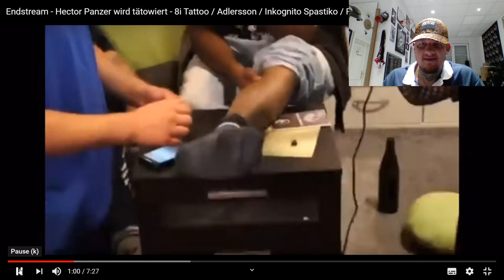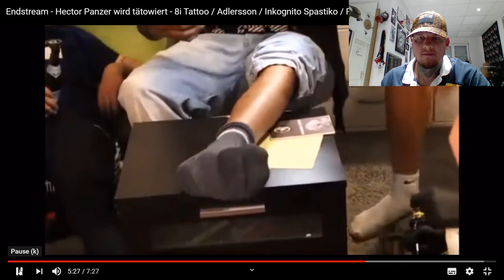HECTOR PANZER WIR GEHACKT / MEINE REAKTION